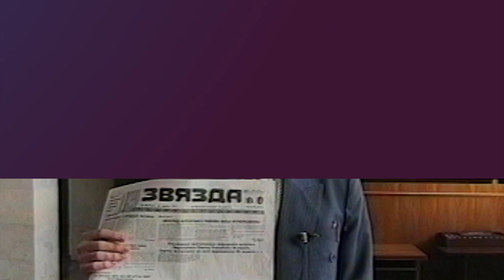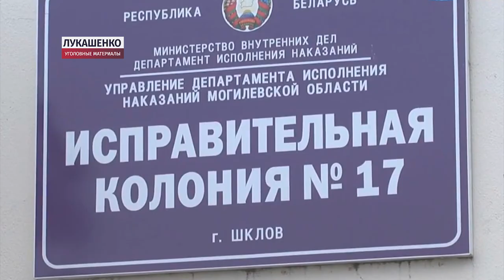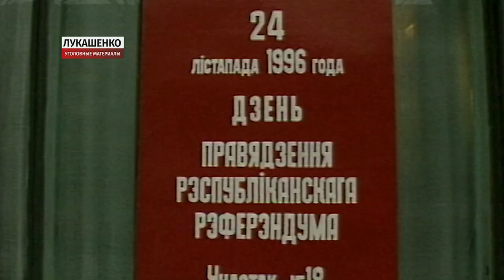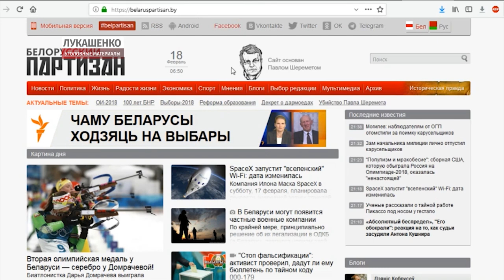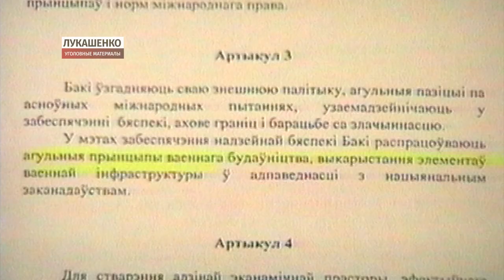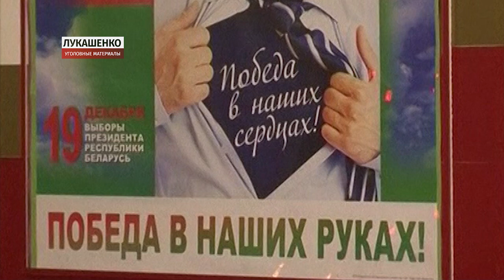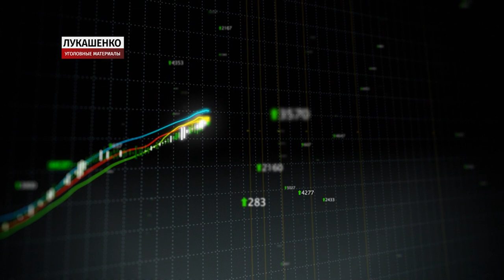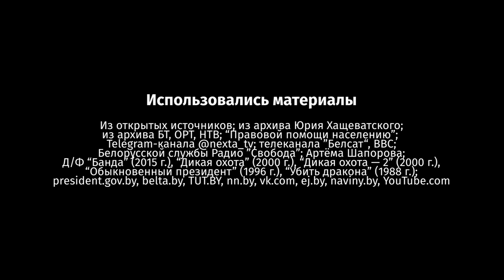Лукашенко. Уголовные материалы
Уголовные материалы, которые уже четверть века ждут Лукашенко и обязательно его дождутся - всё это собрано в новом документальном фильме канала NEXTA. Кривые тайные тропы, приведшие к власти малоизвестного директора совхоза, многочисленные преступления, политические убийства и даже секретный психиатрический диагноз - обо всём этом вы узнаете в этом фильме. А главное - поймёте, почему Беларусь 25 лет топчется на месте и страдает от нищеты, пока все страны-соседи идут вперёд и развиваются.

Мы расскажем, откуда взялся "президент из дерьма", который даже не знает, кто его отец, а во власть пришёл лишь потому, что иначе его посадили бы за мордобой. Последний диктатор Европы и страдающий мозаичной психопатией извращённый садист, лично приезжающий смотреть, как "трепыхаются" преступники во время казни. Хозяин 18 резиденций, двух "Боингов" и странной мечты о российском престоле, превративший жизнь белорусов в ад - мы откроем вам все его самые грязные и страшные тайны.

Встречайте 60 минут правды, о которой многие из вас ещё не знали.